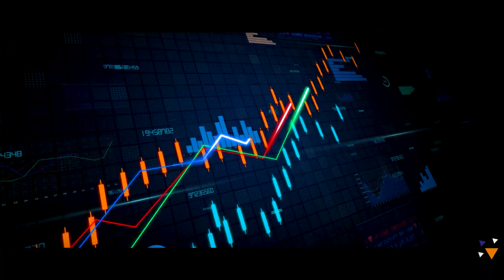Expertise Construction Works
Expertise Contracting Company Limited is one of the largest construction contractors in
the Kingdom of Saudi Arabia, with an impeccable project management record and extensive experience
in the field of oil and gas, petrochemicals, power, water and renewables, mining and materialogy industries.

We strive to deliver safe, high-quality, cost-efficient and on-time construction services through
effective project management and competitive workforce supported by our state-of-the-art
infrastructure for procurement, fabrication, construction, commissioning

We deploy the latest state-of-the-art construction equipment and bring expertise drawn from our
multinational workforce to guarantee delivery of all types of construction services in civil,
mechanical, electrical, instrumentation, metallic and non-metallic pipeline works

We have executed many of the region's most complex construction projects.
These require intensive planning, detailed construction methodologies, project management
and critical lift studies.
Through versatile and agile product management solutions, we help customers to improve cost
efficiencies and shorten timelines.

Our procurement team has built strong international and domestic sourcing capabilities, a best
pricing approach and supply chain and logistics network to enable high-quality, on-time, on-budget project delivery as a part of the thriving Saudi economy.

Expertise focused to enhance local content by the localization of resources and procurement.
Integrated into Expertise's broader construction offering, our commissioning services verifies
that all equipment, systems and processes meet performance and quality requirements
and are ready for full operation.

Our extensive, world-class facilities ensure all necessary equipment and personnel are
available to handle the full range of construction and maintenance projects, while our presence
across Saudi Arabia will help us to expedite logistics and speed up project timelines.

We look forward to work towards extending long-term satisfactory solutions.